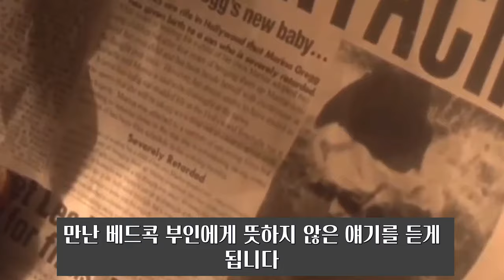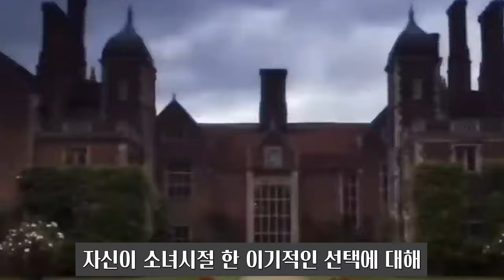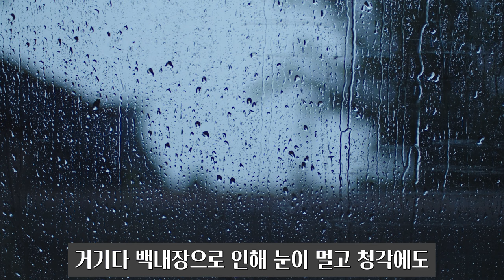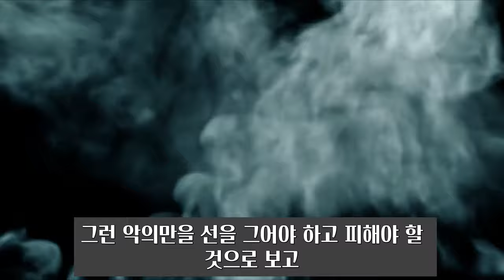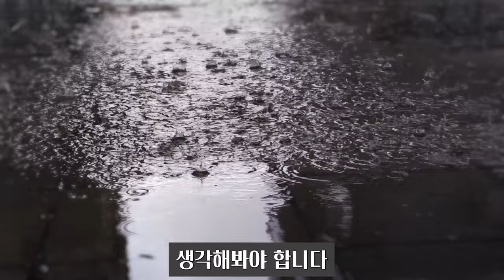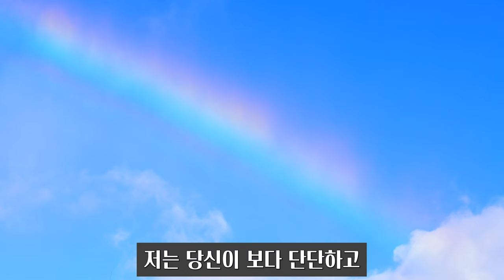151. 악의 없이도 사람이 불행해지는 과정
우리가 흔히들 사랑받으면 행복할 거라 생각합니다. 그리고 악의(惡意)가 없으면 이해해야 한다고 생각합니다. 하지만 과연 그럴까요? 한 여자의 인생을 비틀어버린 비극적인 실화를 지금 바로 들려드립니다.